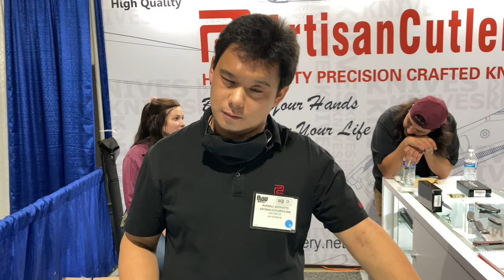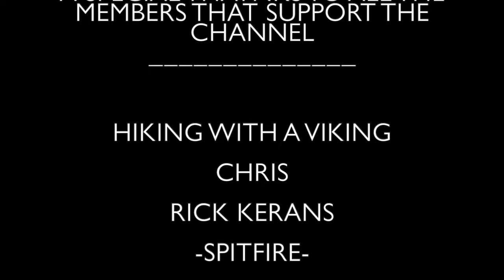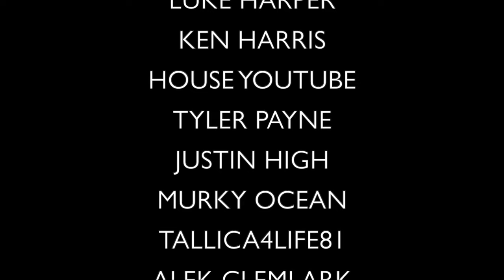BLADE SHOW WEST 2021 PART 6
1000/6000 grit combo
600/2000 grit combo